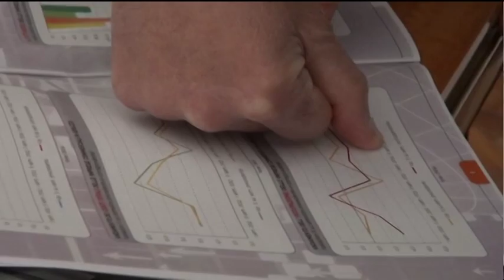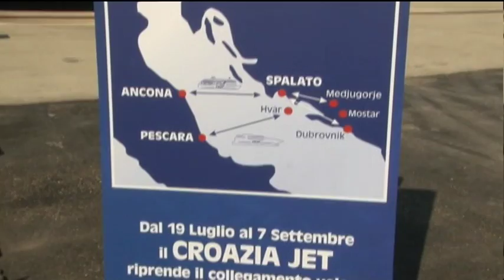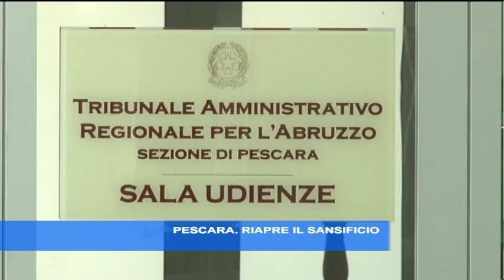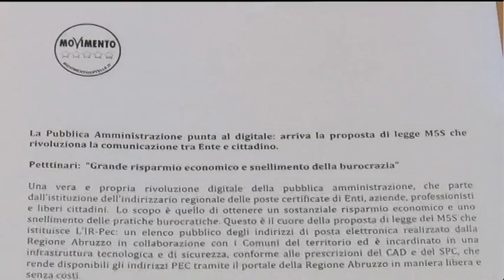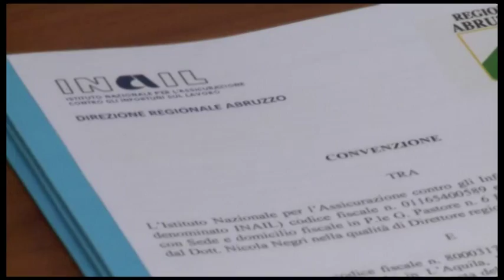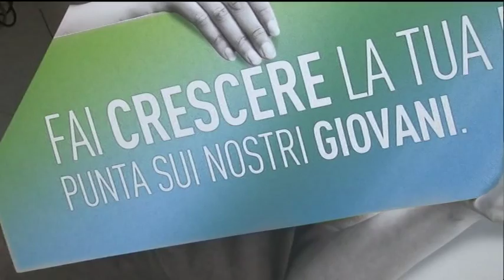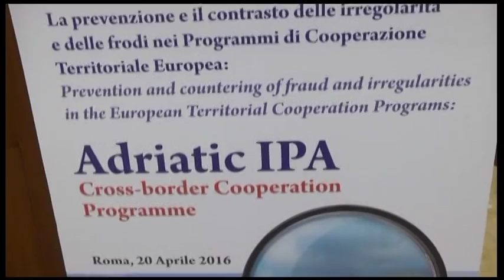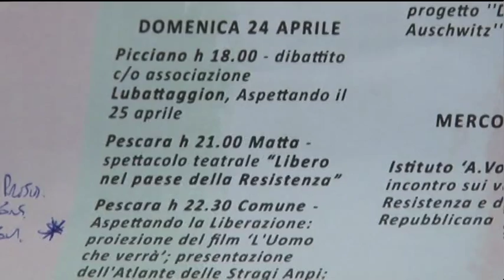TgSei Edizione della notte Venerdì 22 aprile 2016